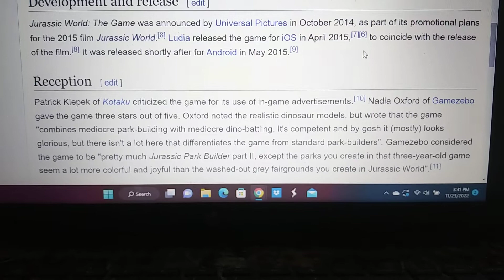Jurassic World the game review